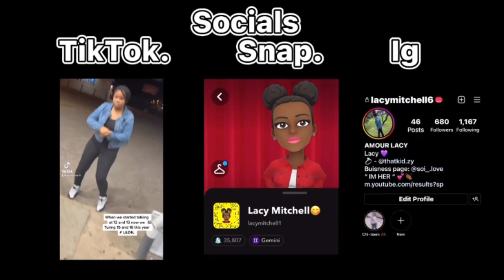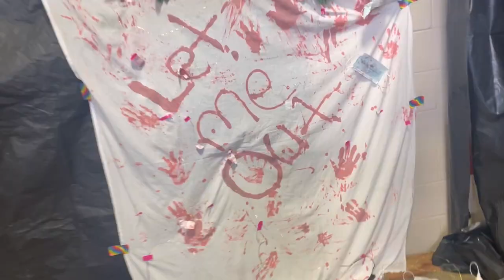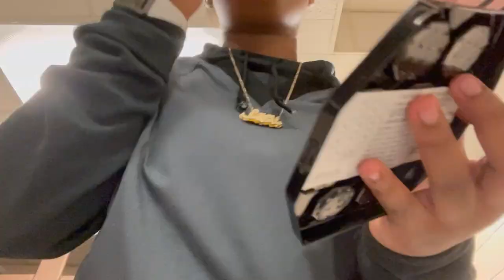I CAN’T believe this happened at the haunted house 🤯😳‼️